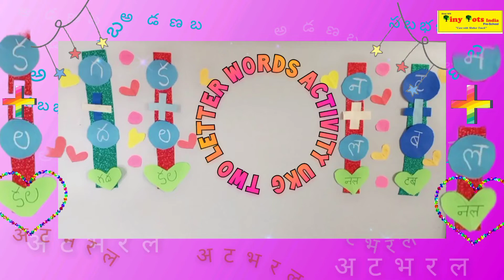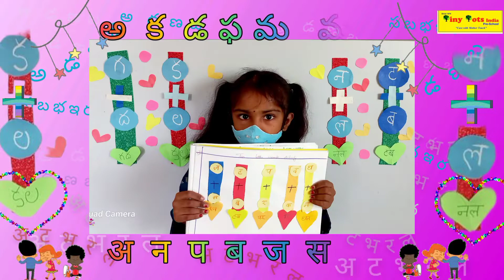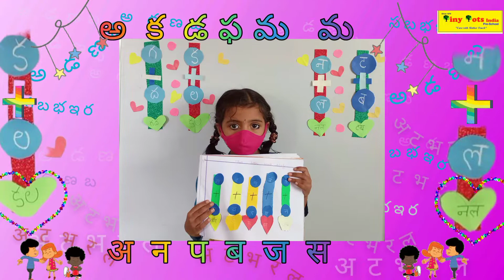Two letter Words Fun Activity( TELUGU/ HINDI) by UKG kids @ Tiny-Tots Pre School, Madhuranagar, VSP.